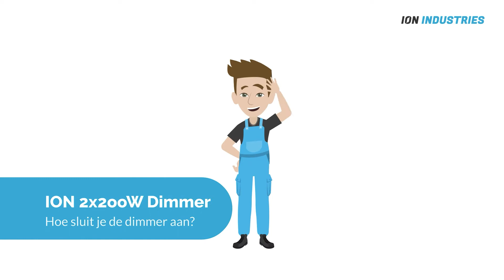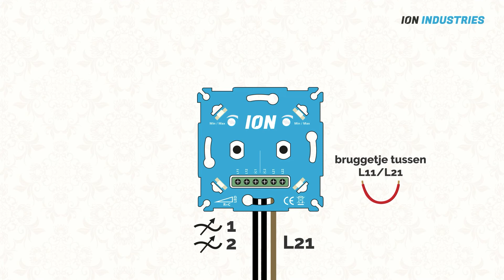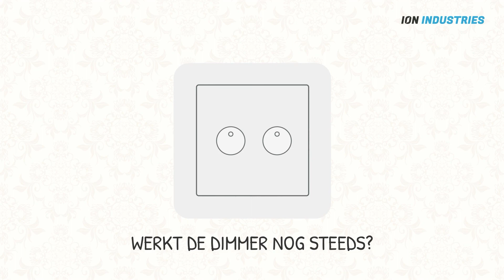Installatievideo Duo Dimmer | ION INDUSTRIES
Dion van ION legt gemakkelijk uit hoe de Duo Dimmer (IDD2x200W) geïnstalleerd wordt.

Deze dubbele LED Dimmer kan 2×0.3-200 Watt dimmen per zijde en is tevens universeel inzetbaar. Deze duo dimmer schakelaar heeft de instellingen minimaal en maximaal waarmee u uw lampen perfect kunt afstellen. De LED Dimmer 2×0.3-200 Watt is een van de topmodellen van ION INDUSTRIES.

Onze dimmers zijn van de hoogste kwaliteit en al 3 jaar winnaar van de German Innovation Award.
Wat onze dimmers tot de beste dimmer maakt zijn de diverse instelmogelijkheden en hoogwaardige dimtechniek. Met deze dimmer bent u verzekerd van een goed werkende en niet knipperende ledverlichting.
Daarom geven wij ook een niet-goed-geld-terug garantie op onze dimmers!

Instelmogelijkheden:
- Min instelling
- Max instelling
- Auto Afstelling

Algemene informatie:
- Geschikt voor 0.3-200 Watt
- Werkt ook zonder nuldraad
- Geschikt voor alle bekende merken frontplaten
- Beschermt tegen piekspanning
- Geruisloos dimmen
- Draaiknop
- Inbouw
- Te gebruiken als hotelschakeling

Onze LED Dimmer regelt automatisch de fase aansnijding of fase afsnijding. De LED Dimmer werkt dus altijd. De Auto Afstelling zorgt ervoor dat de minimale en maximale af wordt gesteld op het wattage van de gekoppelde lamp. Verder is het ook mogelijk om de minimale dimming en maximale dimming instellen middels stelschroeven. Daarnaast kunt u de LED Dimmer zo afstellen dat er geen flikkering meer ontstaat bij het dimmen van uw verlichting.

Inhoud verpakking:
- De DUO LED Dimmer 2×200 Watt
- Handleiding
-Adapter set voor ander merk afdekmateriaal

Geschikt voor merken: Gira, Busch-Jaeger, JUNG, Merten by Schneider, PEHA

Geteste merken: IKEA, Philips, Calex, Osram, Diverse LED Drivers oa: Meanwell, Tridonic, Osram LE
Naast deze geteste merken, zijn wij nog geen LED lampen/ LED drivers tegengekomen die wij niet konden dimmen.